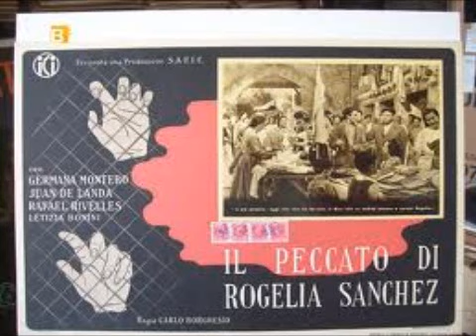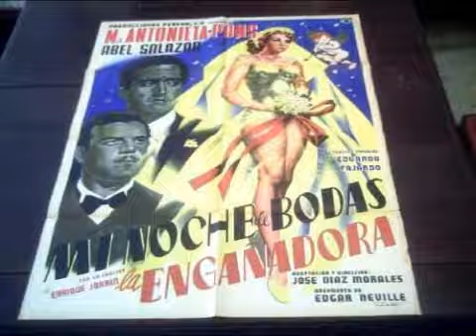Edgar Neville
Filmography - 1930: El presidio; Noticiario de cine club. 1931: En cada puerto un amor; Yo quiero que me lleven a Hollywood. 1934: Do, Re, Mi, Fa, Sol, La, Si, o La vida privada de un tenor; La traviesa molinera. 1935: El malvado Carabel. 1936: La señorita de Trevélez. 1938: Juventudes de España; La ciudad Universitaria. 1939: Vivan los hombres libres; Carmen fra i rossi. 1940: Il peccato di Rogelia Sanchez; Santa Rogelia. 1941: Verbena. 1942: Sancta Maria; La parrala; Correo de Indias. 1943: Café de París. 1944: La torre de los siete jorobados. 1945: La vida en un hilo; Domingo de carnaval. 1946: El traje de luces; El crimen de la calle de Bordadores. 1947: Nada. 1948: El marqués de Salamanca. 1950: El señor Esteve; El último caballo. 1951: Cuento de hadas. 1952: El cerco del diablo; Duende y misterio del flamenco: 1954: Novio a la vista. 1955: La engañadora. 1959: La ironía del dinero; El baile. 1960: Mi calle. 1961: Prohibido enamorarse. 1963: El diablo en vacaciones. 1992: Una mujer bajo la lluvia.